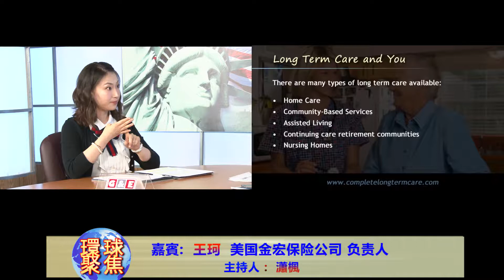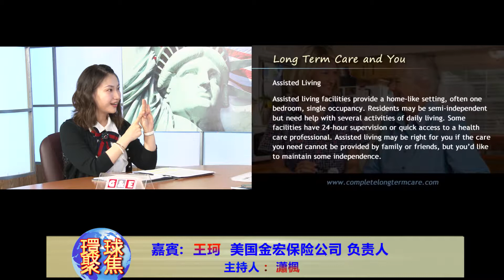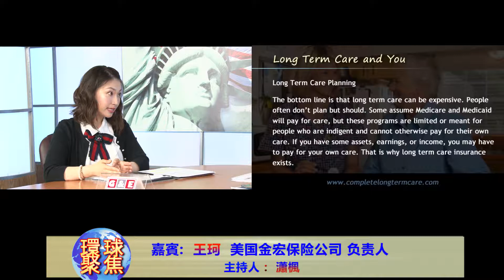长期护理的种类福利费用/环球聚焦 城市电视